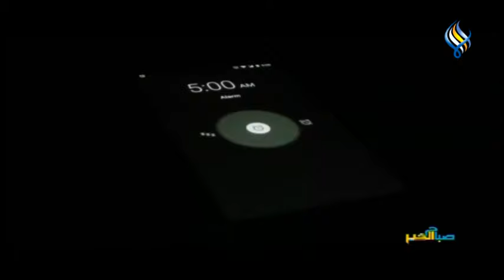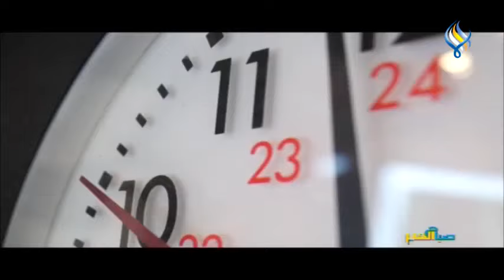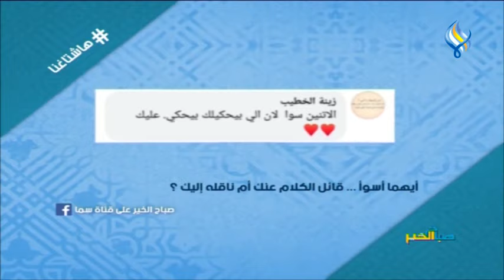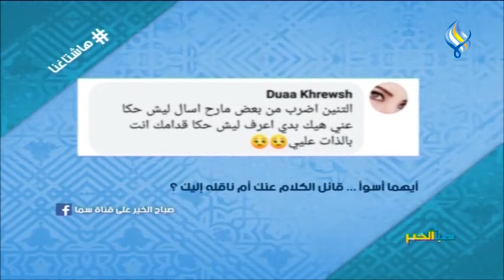قناة سما الفضائية : صباح الخير 20-01-2021